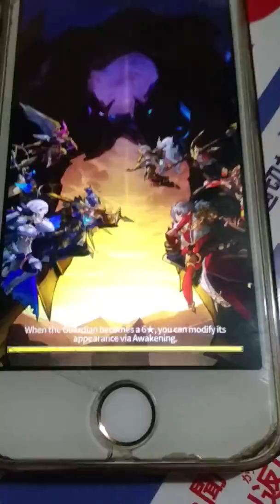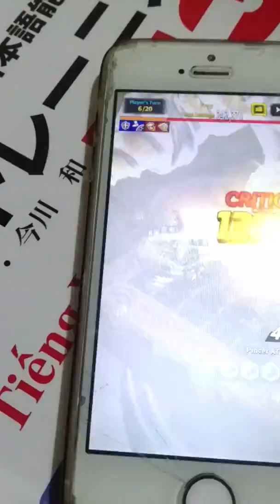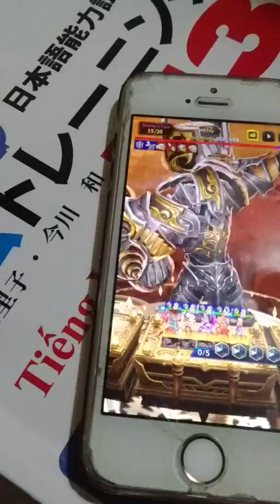Chain Strike -- Boss Guild Friday